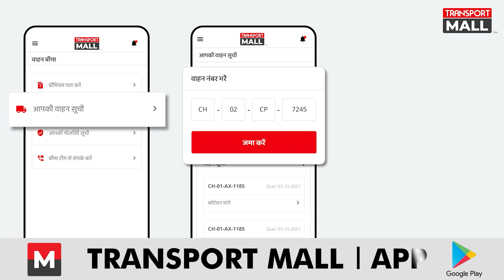देखिए इस शातिर खलासी को, हैरान कर देगा कारनामा ! - TRANSPORT TV | V-2011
ज़ेरॉक्स मशीन से भरा ट्रक चेन्नई से कोलकाता जा रहा था। रास्ते में खलासी ने अपने साथी ड्राइवर को नशीला पदार्थ देकर बेहोश कर दिया और लालच में आकर 75 लाख का माल लूट लिया। खलासी ने ड्राइवर के शव को ठिकाने लगा दिया। पुलिस की जाँच में सामने आया कि खलासी ने ड्राइवर की हत्या कर दी थी।